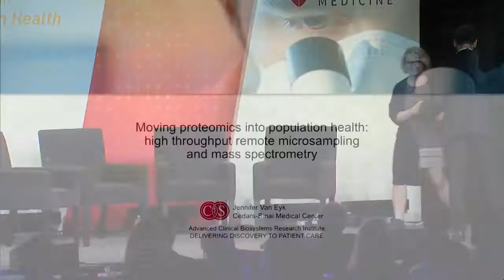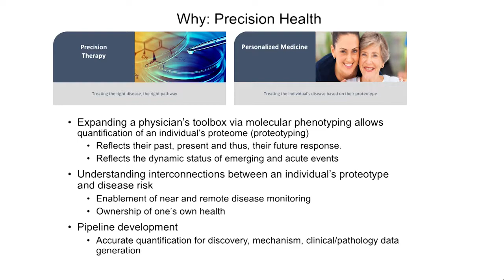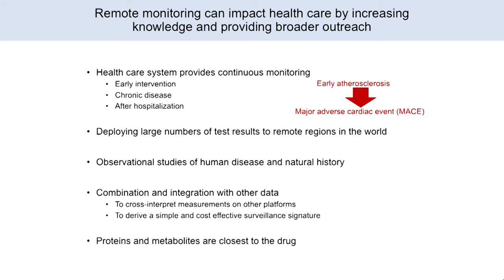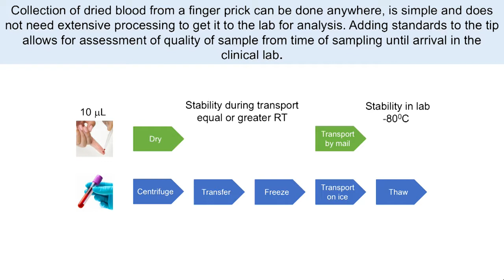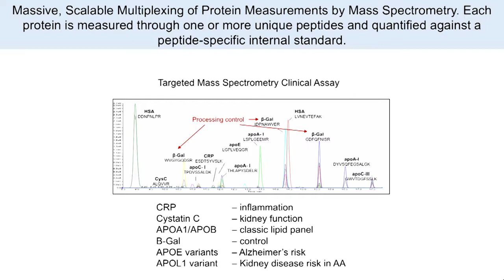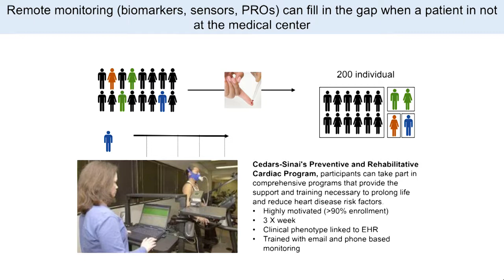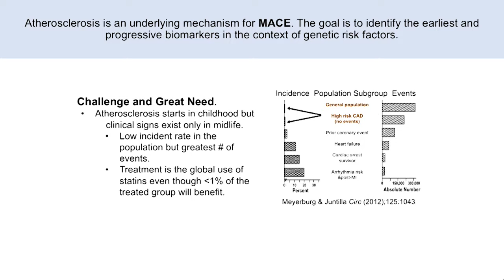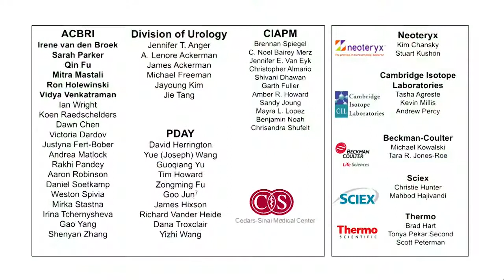Jennifer Van Eyk, Cedars-Sinai Medical Center - Stanford Medicine Big Data | Precision Health 2017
Jennifer Van Eyk, PhD